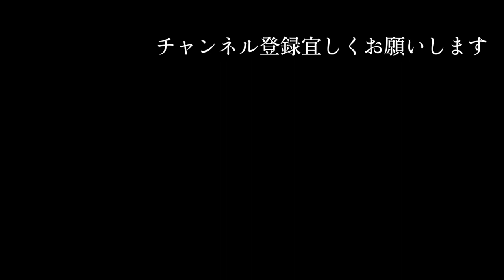出演作品が多い声優ランキングTOP10 国民的アニメの主役から深夜アニメの帝王まで 豪華声優陣 イケボ男性声優 みんなの好きな人は何位？ ASMR 宮野真守 福山潤 中村悠一 諏訪部順一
BGM
甘茶の音楽工房

【関連動画】
イケボ男性声優ランキングTOP10 耳が妊娠する 主役級ばっかり 豪華声優陣 イケボな声優は大体イケメン 祝アニメ化記念 石田彰 神谷浩史 宮野真守 大塚芳忠 中村悠一

50周年目前！？ 活動の長い国内バンドランキングTOP10 長期間第一線で活躍するエンターテイナー 名曲を数多く生み出す天才 30年越えは当たり前 原点にして頂点 TUBE サザン ALFEE

祝6周年！ 刀剣乱舞人気キャラクターランキングTOP10 あなたの好きな刀剣男士は何位？ とうらぶ好き必見 遂に海外進出も！？ Touken Ranbu -ONLINE-

シンデレラ声優鈴木より子がシンデレラ城に行ったらキャストさんにバレました。【ディズニー】

#1 声優 花江夏樹と斉藤壮馬の『リトルナイトメア２』今度こそインテリ実況プレイ【Little Nightmares2】